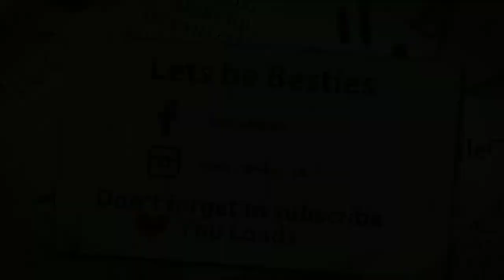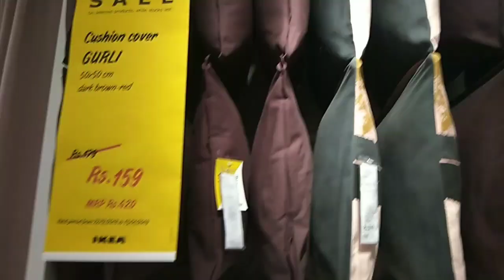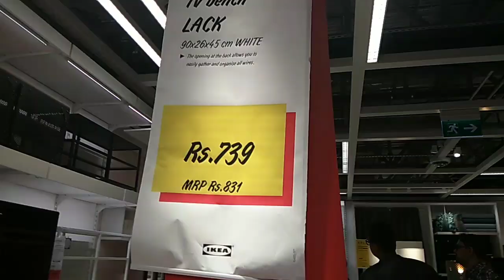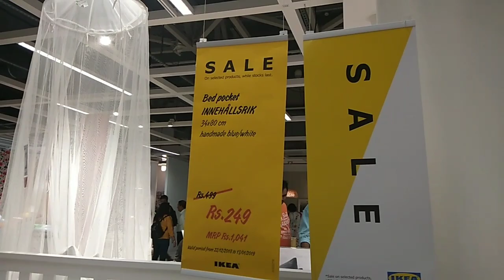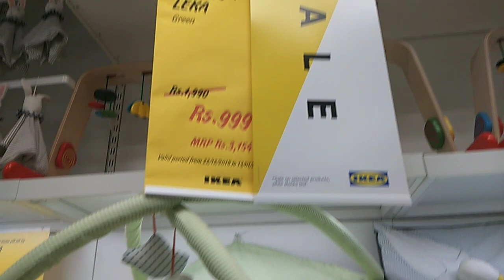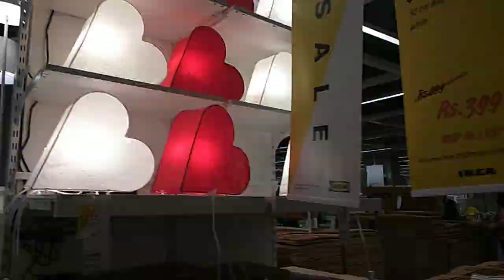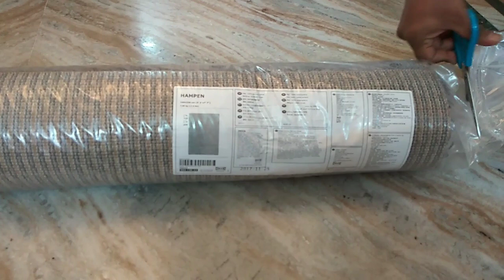SALE IN IKEA 2018-2019||IKEA TOUR AND SHOPPING HAUL||SHOPPING VLOG AND MINI HAUL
Hey My Lovelies, How you guys doing? Hope you all are well. Do let me know in comment bar, Whats up?

Today I will share you IKEA Tour and mini shopping haul. Sale is going on in Ikea till January 13. 😃